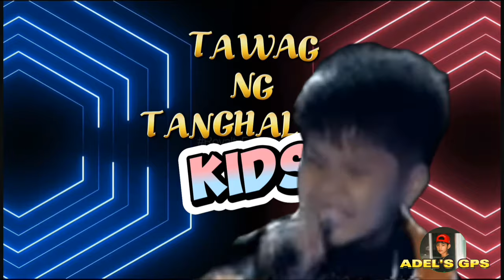DAILY WINNER | BILLY | PINAINDAK ANG MGA TAO SA SHOWTIME tawagngtanghalan KIDS FEB 13, 2024